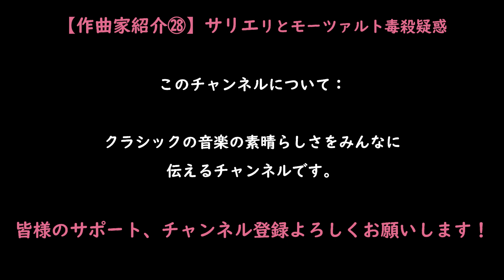【音楽談話⑥】作曲家が込めたメッセージを読み解く！p(ピアノ)とf(フォルテ)に隠された秘密とは？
作曲家はp(ピアノ)とf(フォルテ)といった強弱記号の後ろにどのようなメッセージを込めたのでしょうか？音楽談話の第6回目では、作曲家が込めたメッセージを見ていきます！

目次

0:00 オープニング
0:59 p(ピアノ)とf(フォルテ)の意味
2:50 楽譜通りに演奏しなさい？
4:32 pとfに隠された感情とは？
8:37 モーツァルトのpとf
12:54 おわりに

車田和寿(くるまだかづひさ)　オペラ歌手

福島県出身。福島県立安積高等学校卒業。国立音楽大学声楽科卒業。

東京都立高等学校音楽科教諭として４年間勤務した後、渡独。ブレーメン芸術大学声楽科を最優秀の成績で卒業。

2010年にキール歌劇場にソリストとしてオペラ歌手デビュー。その後ヒルデスハイム歌劇場、ハンブルク州立劇場、ヴェルニゲローデ室内管弦楽団、フライベルク歌劇場、レーゲンスブルク歌劇場、ザクセン州立歌劇場、ザクセン国立劇場などドイツ国内の歌劇場と客演、専属契約を結び、数多くのオペラにソリストとして出演する。

現在ドイツ在住。

詳しいプロフィールはこちらのリンクをどうぞ！